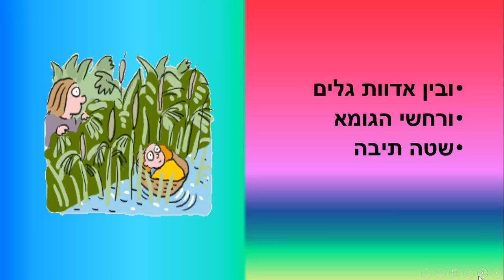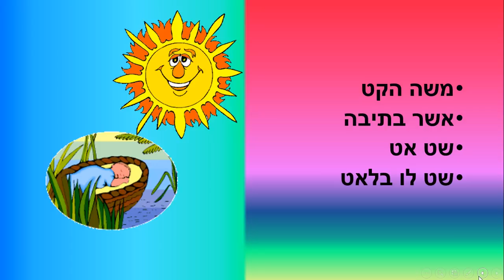משה בתיבה - שיר משה בתיבה לילדים כתבה: ריקי זקן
משה בתיבה
סיפור  משה בתיבה בקצרה לילדים